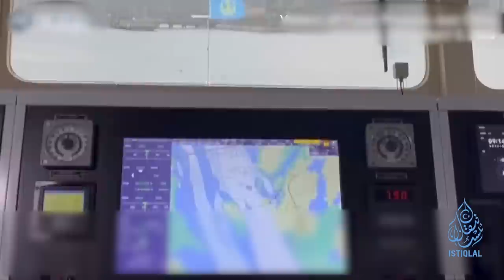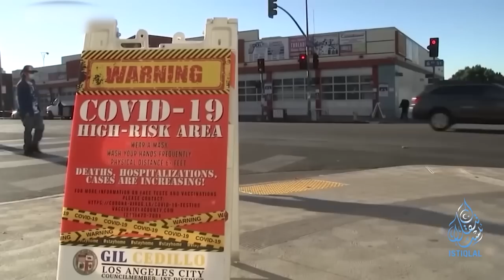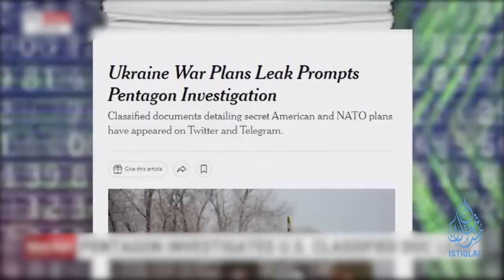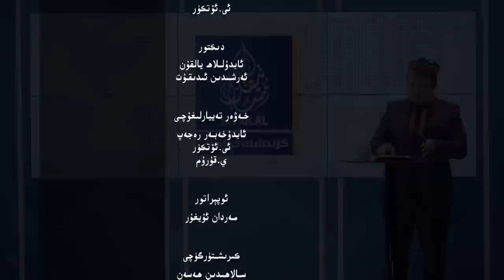ئىستىقلال كۈندىلىك خەۋەرلىرى |2023.4.11| خىتايغا قارشى تارىخىي مانېۋىر باشلاندى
ISTIQLAL KÜNDILIK XEWERLIRI |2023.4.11| XITAYGHA QARSHI TARIXIY MANÉWIR BASHLANDI